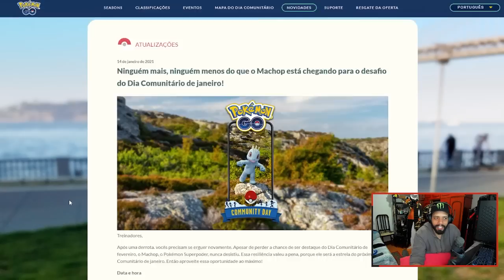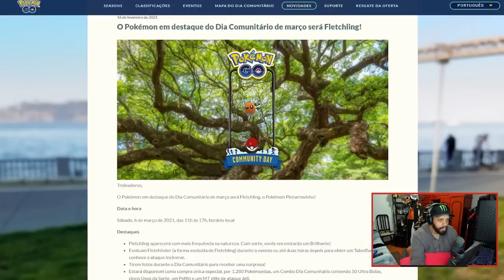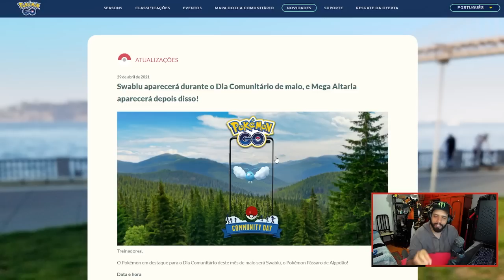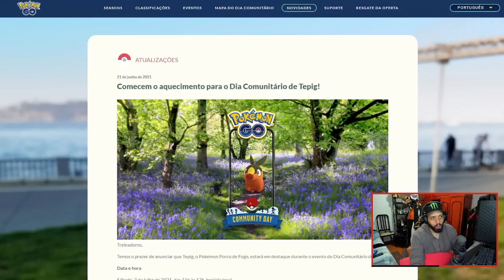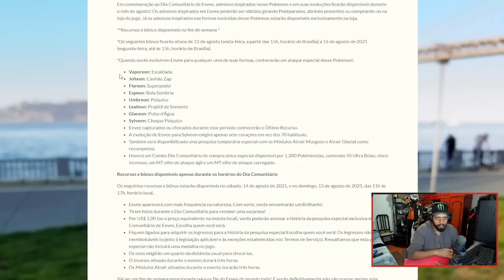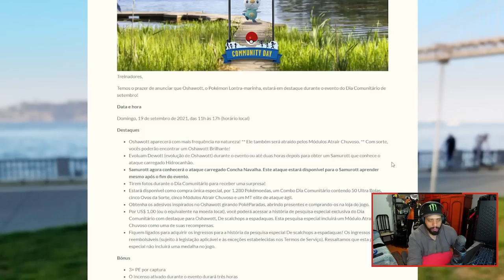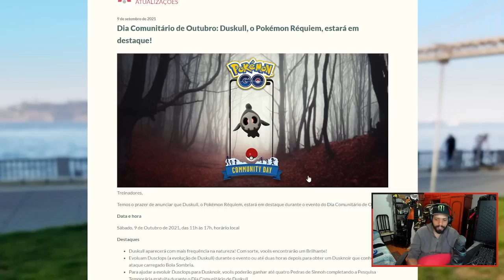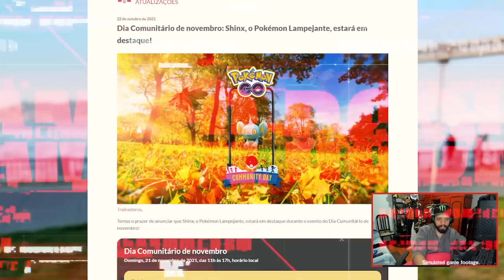OS GOLPES DE 2021, O QUE FOCAR EM DEZEMBRO BASEADO NOS DIAS DA COMUNIDADE DE 2021